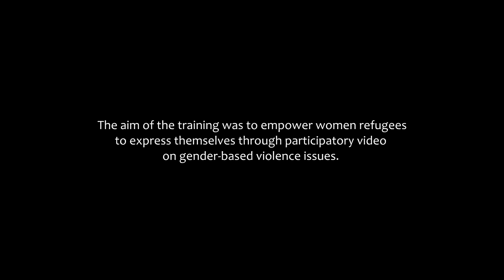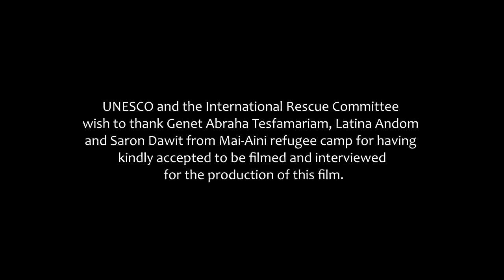Insight into a participatory video training in Mai-Aini refugee camp, Ethiopia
UNESCO and the International Rescue Committee (IRC) present ‘Promoting gender equality through community media: Insight into a participatory video training in Mai-Aini refugee camp, Ethiopia’.
Directed by Edouard Joubeaud.
Produced in 2015 by the UNESCO Liaison Office in Addis Ababa jointly with the International Rescue Committee in Ethiopia under the supervision of Sasha Rubel and Amy Neiman.
The participatory video workshop was conducted by InsightShare.